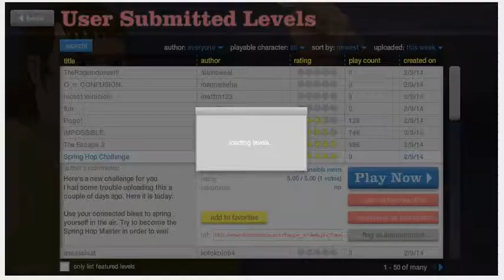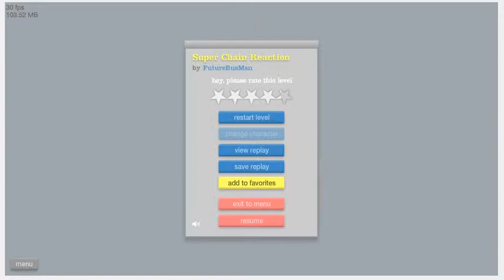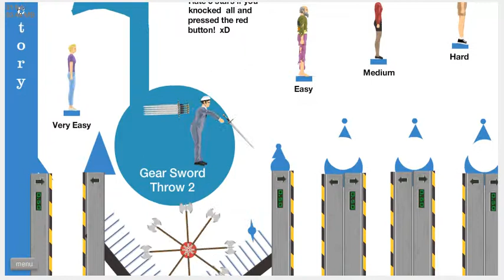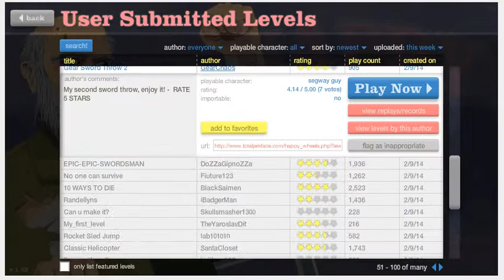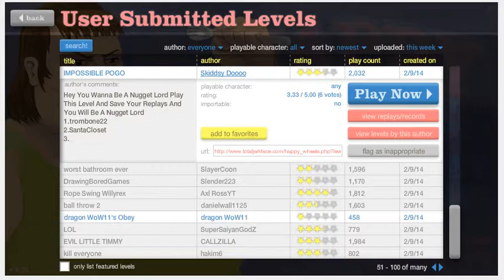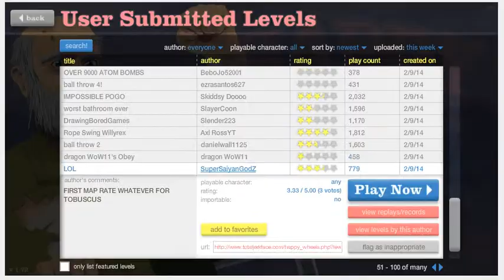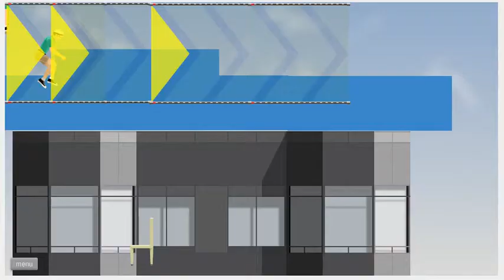Happy wheels Episode 1:Quand on aime on y joue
Petite vidéo très amusante faite pas moi même (Ichiro)